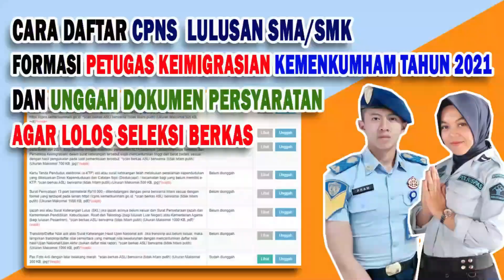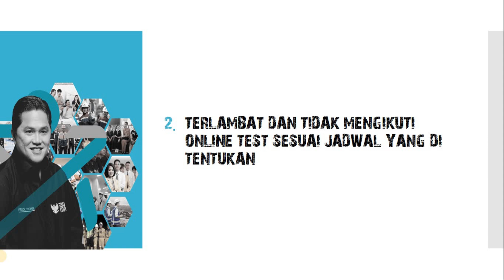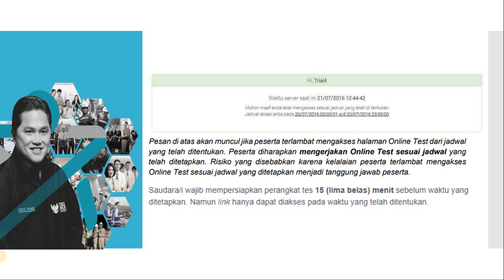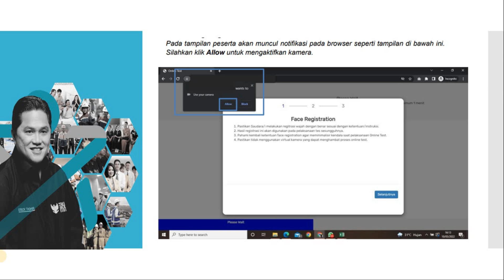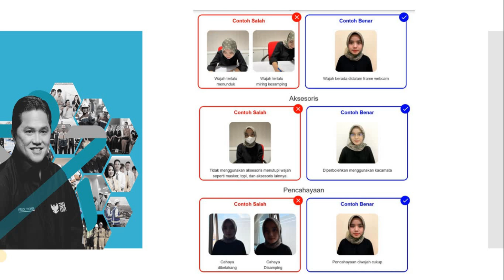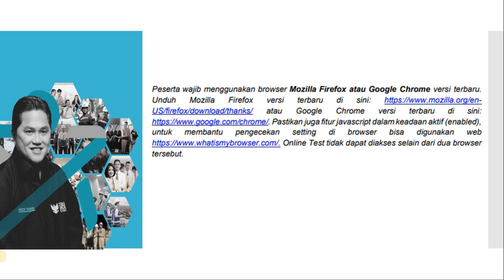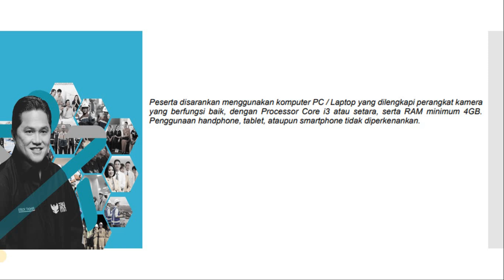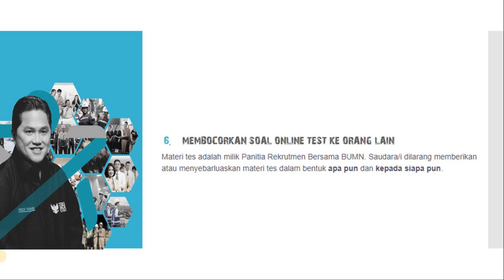10 HAL YANG TIDAK BOLEH DILAKUKAN PADA UJIAN TKD DAN CORE VALUES BUMN AGAR TIDAK DI DISKUALIFIKASI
CARA CEK JADWAL TRAIL TEST , TES KOMPETENSI DASAR (TKD) DAN CORE VALUES REKRUTMEN BERSAMA BUMN 2022